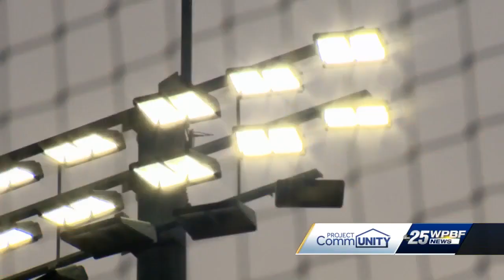Hispanic Heritage: Jupiter Hammerheads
WPBF's Yianni Kourakis has tonight's Project Community - highlighting one of the driving forces behind the Jupiter Hammerheads baseball team.